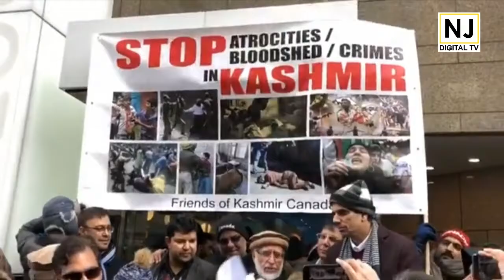Pakistan VS India in Canada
Protest outside Indian Consulate, Toronto in support of innocent killings of Kashmiris. Pakistani and Indian community in front of them. The local police had to interfere and standing between both.